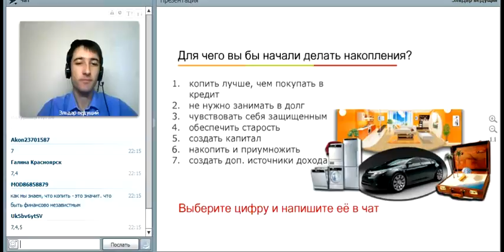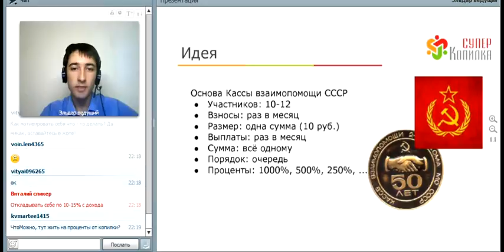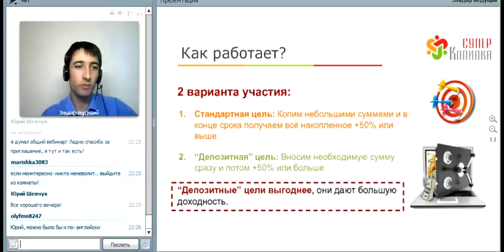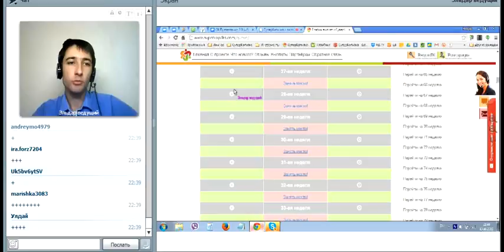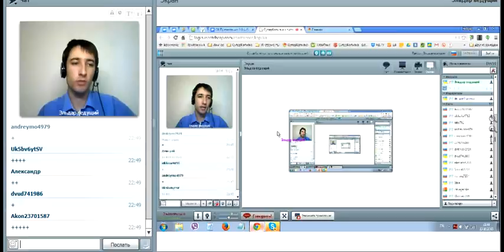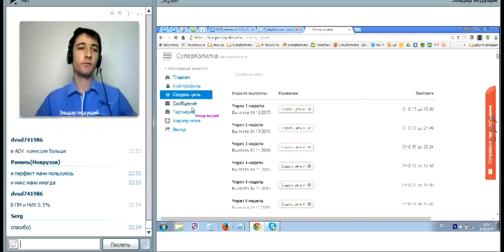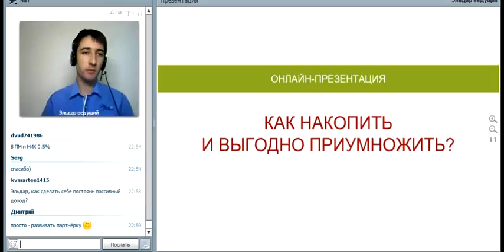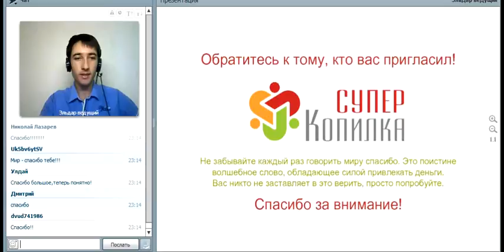Презентация Супер Копилка от 15 10 2015